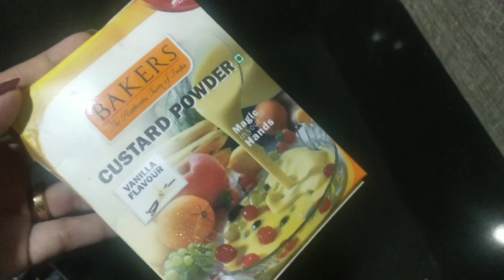QUICK CUSTARD DESSERT CUPS || CUSTARD DESSERTS || HOMELY KITCHEN RECIPES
Hi friends,
Today I'm going to show you how to make quick and easy custard dessert cups.I suggest everybody to try this recipe.